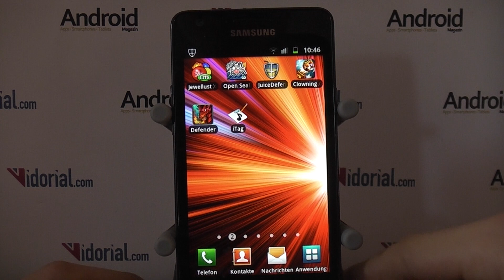Android-App Review: Defender